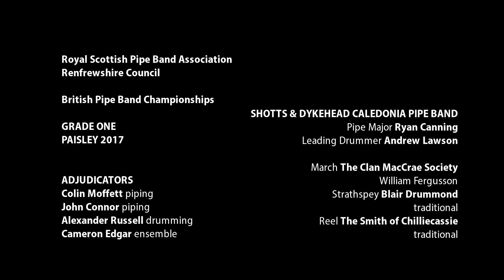Shotts & Dykehead at the 2017 Paisley British Championships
Shotts and Dykehead Caledonia Pipe Band took third place in the 2017 British Pipe Band Grade One Championship held in Paisley on 20 May 2017. The band, playing under Pipe Major Ryan Canning and Leading Drummer Andrew Lawson, played the following MSR set:

March: The Clan MacCrae Society [William Fergusson (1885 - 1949)]
Strathspey: Blair Drummond [traditional]
Reel: The Smith of Chilliecassie [traditional]